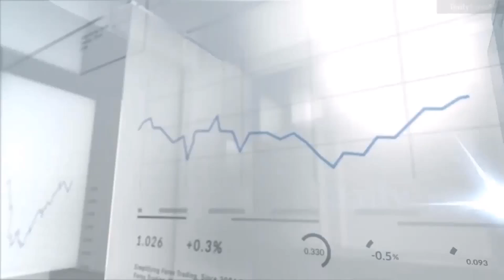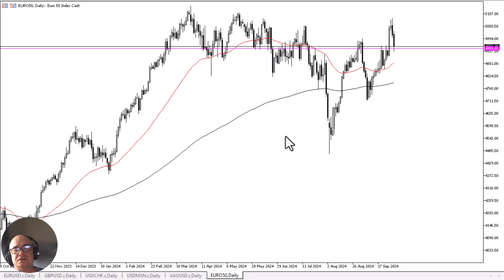EuroStoxx 50 Forecast October 2, 2024